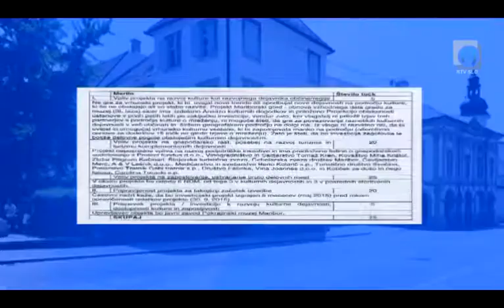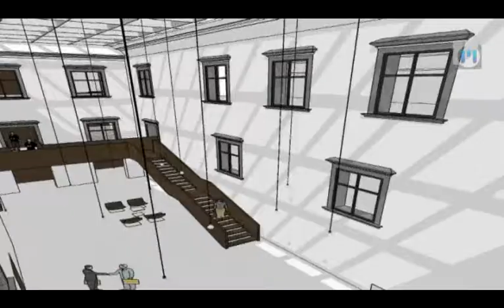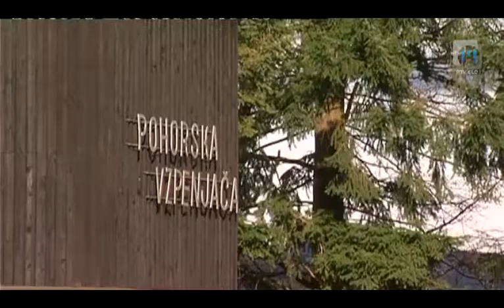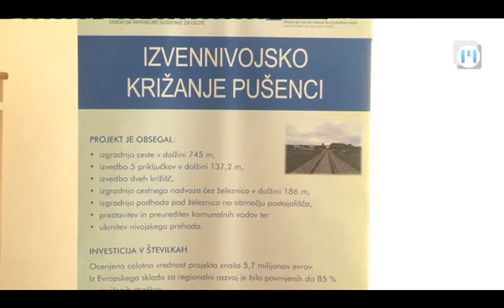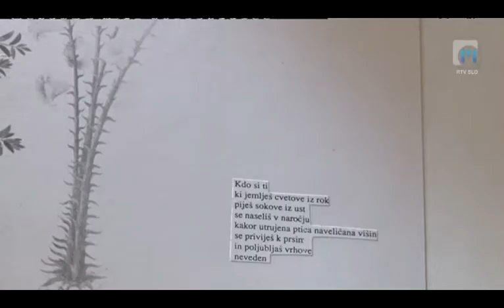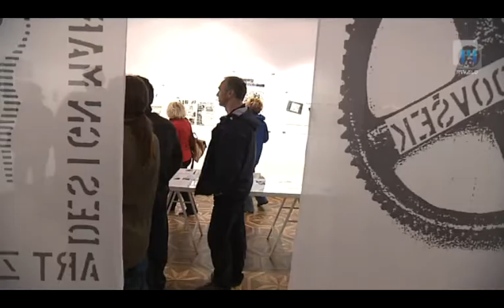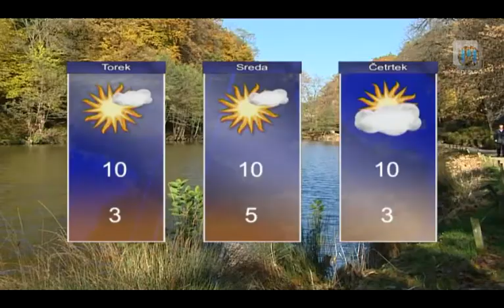Dnevnik | TV Maribor 6.1.2014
Vsebina - Dnevnik, 6. januarja 2014
- namesto Maksa mednarodna univerza
- natančnejši zračni posnetki mesta
- zakaj ni denarja za obnovo gradu
- preiskave v Športnem centru Pohorje
- začele so se zimske razprodaje
- na Osankarici so se spomnili padca Pohorksega bataljona
- dokumentarni film o 80. letih v Mariboru
- Nogometaši Maribora so kot prvi v Sloveniji pričeli s pripravami na spomladanski del sezone.
-  v prvi slovenski košarkarski ligi so odigrali tekme desetega kroga.

Vodstvo mariborske občine je razkrilo, da je skrivnostno novembrsko potovanje župana v Kuvajt mestu prineslo mednarodno univerzo, ki jo bodo že letos začeli graditi na mestu, kjer bi moralo stati Mariborsko kulturno središče - Maks. Vlagatelj je kuvajtski poslovnež, ki je z Mariborom osebno povezan, Univerzo želi zgraditi do konca leta 2016, nanjo pa naj bi se vpisalo 2 tisoč študentov iz vse Evrope. Vodstvo mariborske občine se je danes odzvalo tudi na očitke o naročilu dragih zračnih fotografij mesta. Za slednje je občina odštela 50 tisoč evrov, medtem ko je v lanskem letu Geodetska uprava opravila enako fotografiranje in bi posnetke lahko občina uporabljala zastonj. Potem ko se je mariborski župan tudi javno veselil obnove vzhodnega dela mariborskega gradu s pomočjo evropskih sredstev in razpisa Ministrstva za kulturo, je bilo to veselje zelo kratkotrajno. Sprva so na spletnih straneh njihov projekt uvrstili med tiste, ki bodo denar dobili, čez nekaj dni pa jih je ministrstvo uradno obvestilo, da se njihova vloga na razpisu zavrne. Na občini sedaj zahtevajo vpogled v razpisno dokumentacijo. Na mariborskem Okrajnem sodišču pa se je z zavrnilno sodbo končalo sojenje Srečku Jesenšku, dolgoletnemu direktorju Pohorske vzpenjače. Zaradi padca osmega stebra gondole 19. julija 2009 je bil obdolžen kaznivega dejanja malomarnosti in ogrožanja v posebnih vrstah prometa. Tožilstvo je danes umaknilo obtožbo zoper Jesenška. Danes so se začele zimske razprodaje oblačil, obutve in športne opreme. Kljub temu, da razprodaje v zadnjih letih niso več tako množično obiskane, saj trgovci privabljajo kupce z različnimi znižanji skozi vse leto, je bilo v največjem nakupovalnem centru v Mariboru kar živahno. Ta konec tedna so tudi letos v spomin na padec Pohorskega bataljona na Osankarici pripravili spominsko slovesnost. Med drugimi so se je udeležili tudi predsednik države Borut Pahor, predsednik Državnega zbora Janko Veber, minister za obrambo Roman Jakič in številni župani, pripadniki slovenske vojske, združenj borcev in veteranskih organizacij. V mariborski Umetnostni galeriji je na ogled zelo odmevna razstava Mi vi oni, fragmenti alternativnih praks 80-ih v Mariboru. Razstava, ki je nastala kot platforma za nadaljnja raziskovanja, je v okviru naše televizije spodbudila tudi nastajanje televizijskega dokumentarnega filma o 80. letih v Mariboru. Nogometaši Maribora so kot prvi v Sloveniji pričeli s pripravami na spomladanski del sezone. V prvi slovenski košarkarski ligi so odigrali tekme desetega kroga. V derbiju vrha je Rogaška ugnala vodilni Helios, v derbiju začelja pa je Tajfun ugnal Maribor in s tem prišel do druge zmage v sezoni. Več o podrobnostih pa ne zamudite ob 18-ih v Dnevniku Televizije Maribor.

Dnevnik Televizije Maribor; redaktorica: Franja Pižmoht, realizacija: Bojana Rudl, uredila: Nina Cverlin. Dnevnik TV Maribor na sporedu vsak delovnik ob 18:00, ponovitev ob 21:30...